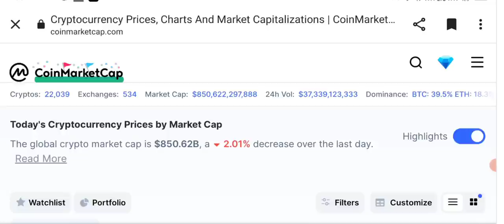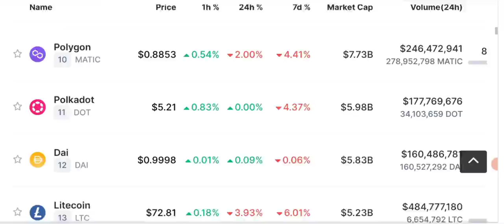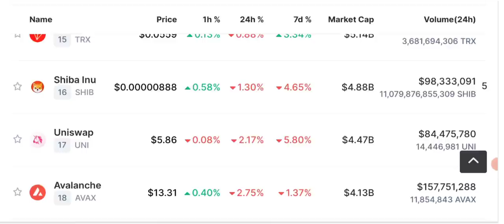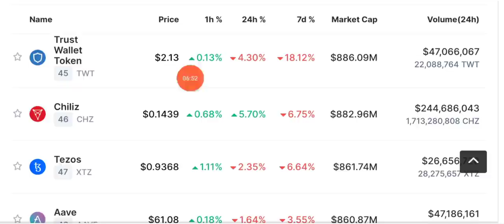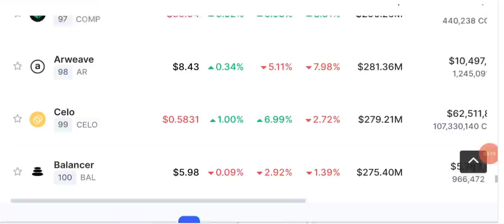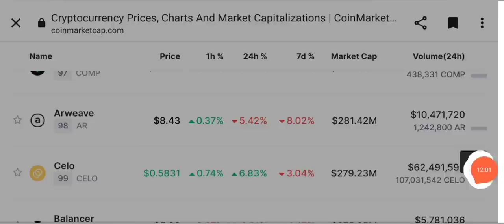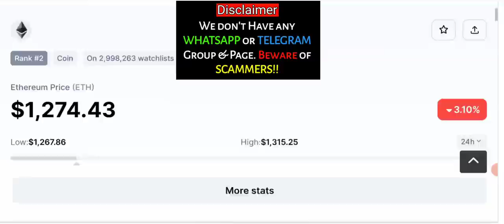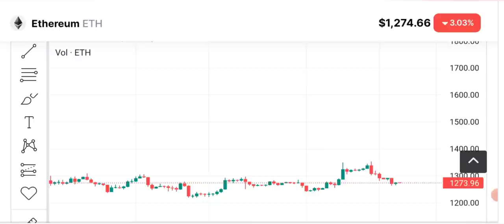Binance Delisting 4 Big Coins - Stay Alert ⚠️ Crypto News Today